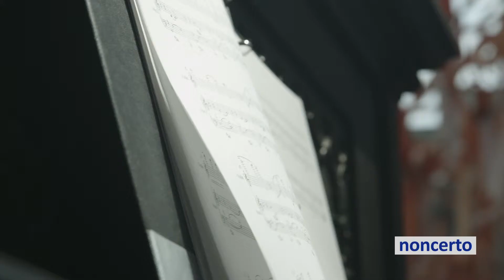Maute - RR2 I.Gare Windsor, Métro Philharmonique (Mécénat Musica 32.1 Phil Chiu)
Mécénat Musica 32.1 Phil Chiu - Maute: RR2  I.Gare Windsor, Noncerto Métro Philharmonique.
Piano: Phil Chiu.

Site: Métro Gare Windsor, Métro McGill McCord Museum Urban Forest , Montréal, 4 septembre 2014.
Vidéographe: Jean-François Robichaud, vidéo drone: Waël Chanab.
Audio: Jack Kelly, Alan Joosoo Han.

Matthias Maute (*1963).